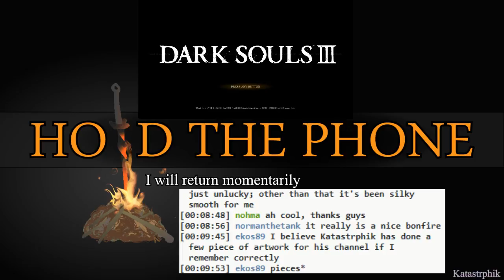Dark Souls 3 BLIND: #006 - scrubbing the wall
- rescuing a thief from a cell
- getting destroyed by some knights